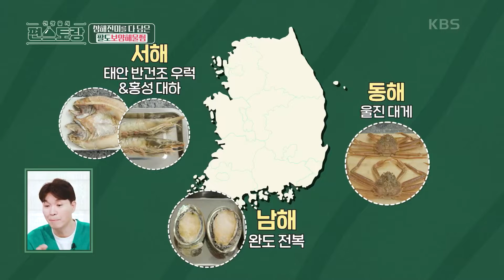귀한 손님을 위한 비주얼 폭발! 초대형 팔도해물보양찜★ ‘삼해’진미가 가득 [신상출시 편스토랑/Fun-Staurant] | KBS 221202 방송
귀한 손님을 위한 비주얼 폭발! 초대형 팔도해물보양찜★ ‘삼해’진미가 가득